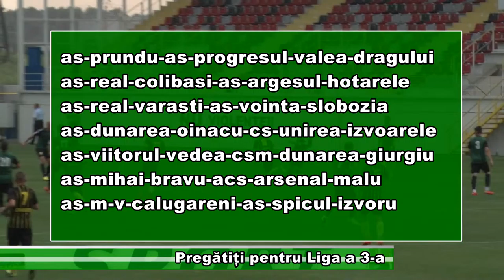Pregătiți pentru Liga a 3 a